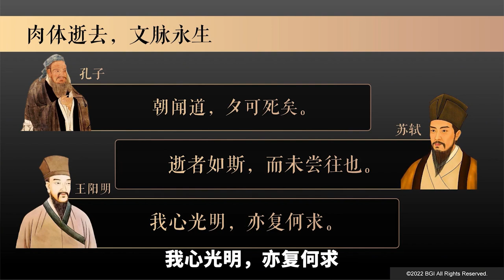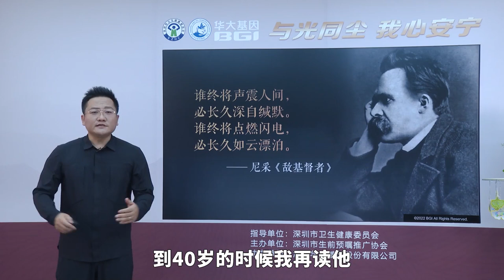我们能为这个世界做点什么呢？留下什么呢？